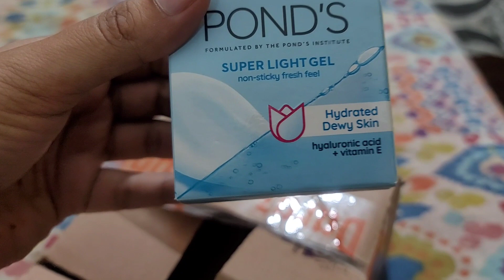Eid vlog || eid preparation || Mjy nazar lag gaii || weight Loose Tips